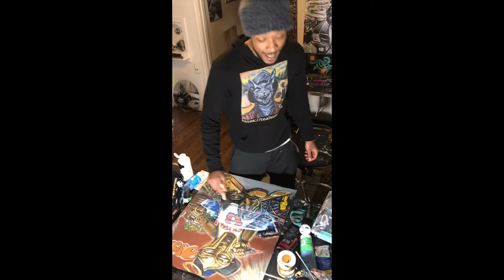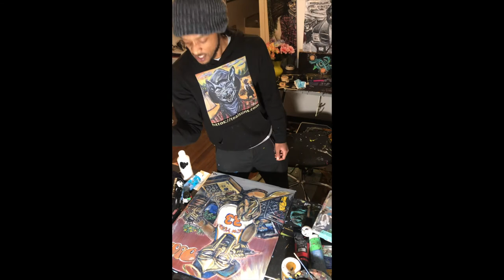MF DOOM PAINTING RIP SUPERVILLAIN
Man... this piece was an emotional one. MF Doom has been my number one emcee for years. I remember listening to the MM FOOD tape on repeat for weeks in HS. Trying to string together every alter ego like trading cards. Big ups to viktor vaughn and king geedorah. Thank you for teaching me to never break the character(s) you’ve created for yourself. My art wouldn’t have been the same without you bro! And thats on all mediums! Imagination on full throttle. Peace to you. I dream of you and dilla and phife workin on some crazy tracks wit ol dirty and GURU rn. A man can dream